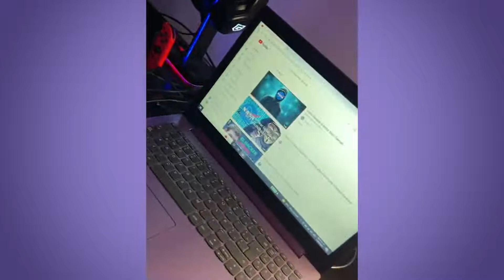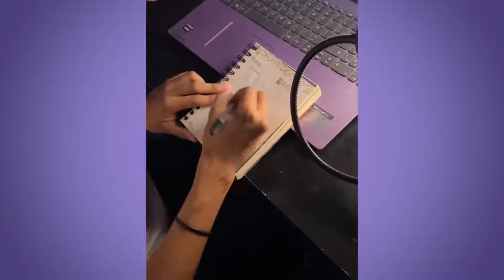LOS MEJORES TIKTOK DE DANI UNIVERSE 2022 MORIRAS DE RISA 😂 #6